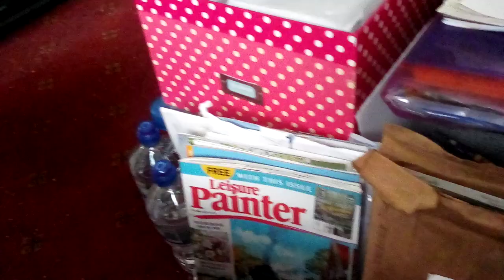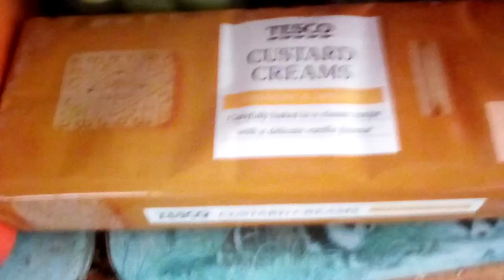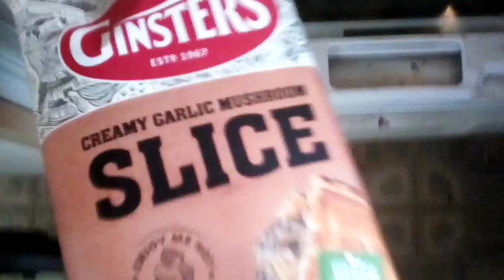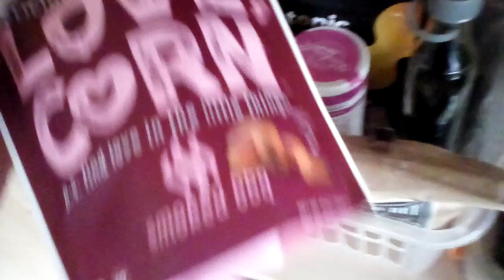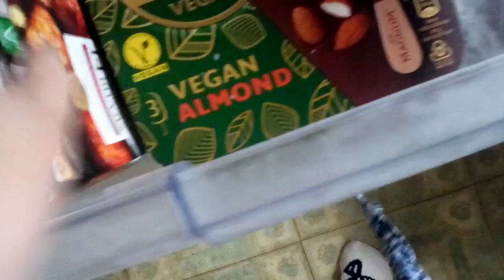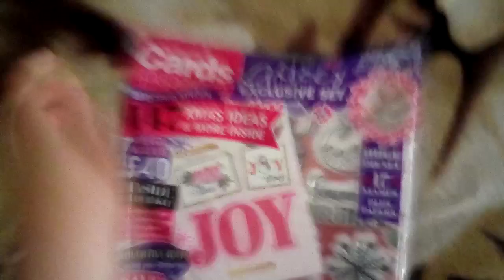What we got from our shopping trip again.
In this video I tell you all about our shopping trip, show you what we got, and tell you about my day.